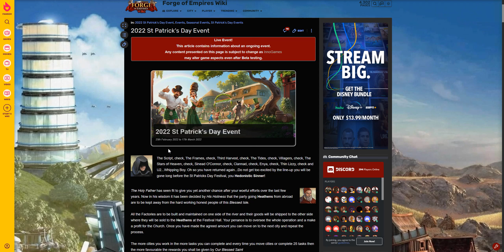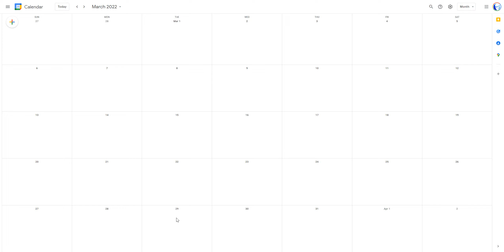FoE Best Days to Age Up in February-March 2022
In this video, I cover the best days to age up in late February into March 2022.

My Pedestal Moment about aging up to Space Age Jupiter - @4:40
:) Bloopers - @6:15

➜ Support my future Livestreams.  Thank you for your patience, encouragement, and advice, as I iron out the kinks:

➜ Xbox: LilianaTheM

~ A big thank you to silentdaemon, who created my intro.